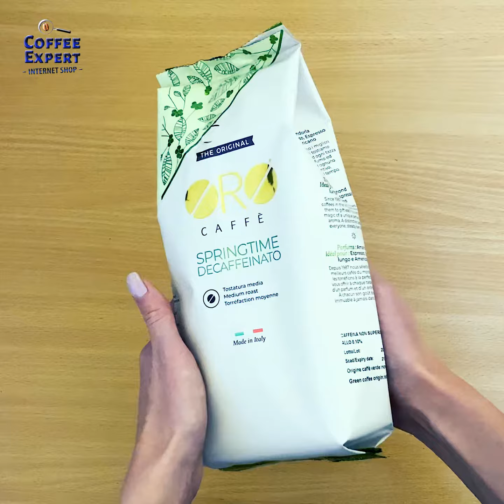Кофе в Зернах без Кофеина SPRINGTIME Decaffeinato